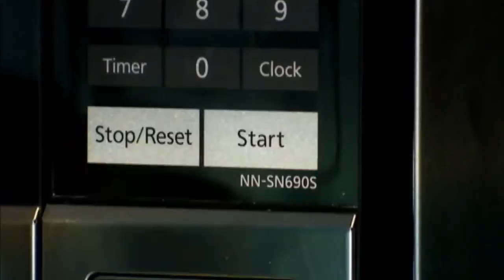Celebrate Human Achievement Hour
Why turn off the lights when lights were meant to be turned on? Celebrate human achievement instead of masquerading in the dark.